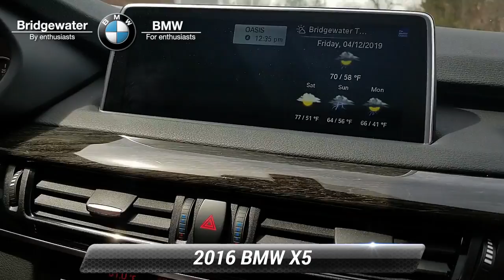Certified 2016 BMW X5 xDrive35i, Bridgewater, NJ A6483U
[RLVID:1299:6681e82f5ea60a83:86cfa17860ec7439:1]